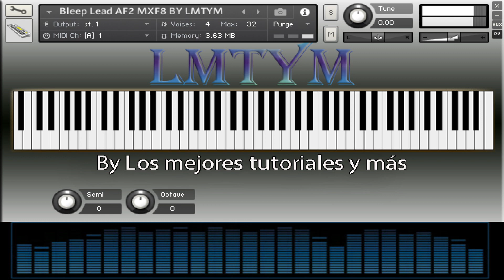BLEEP LEAD AF2 MXF8 – SAMPLES para KONTAKT 5 a Kontakt 8 (Sonidos NKI + WAVS)🎼🎹By LMTYM🔥💯